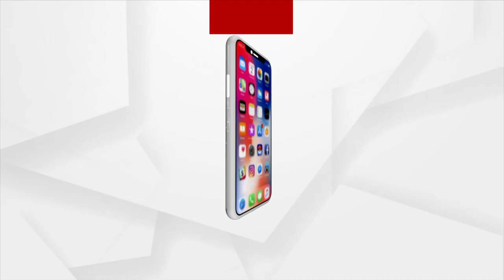Video of Polling booth Rigging in Dasharathpur, Jajpur.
Video of  Polling booth rigging in Ward 5 of Chital Panchayat, Dasharathpur, Jajpur.